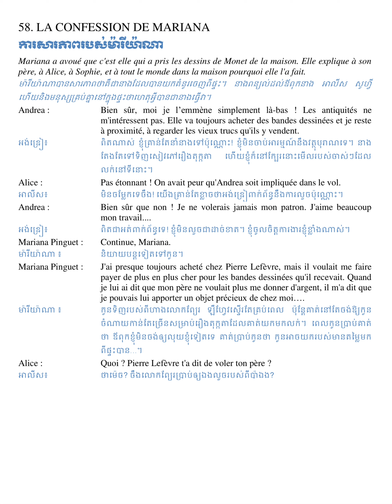58. LA CONFESSION DE MARIANA ការសារភាពរបស់ម៉ារីយ៉ាណា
58. LA CONFESSION DE MARIANA
ការសារភាពរបស់ម៉ារីយ៉ាណា
Mariana a avoué que c'est elle qui a pris les dessins de Monet de la maison. Elle explique à son père, à Alice, à Sophie, et à tout le monde dans la maison pourquoi elle l'a fait.
ម៉ារីយ៉ាណាបានសារភាពថាគឺជានាងដែលបានយកគំនូរចេញពីផ្ទះ។ នាងពន្យល់ដល់ឪពុកនាង អាលីស សូហ្វីហើយនិងមនុស្សគ្រប់គ្នានៅក្នុងផ្ទះថាហេតុអ្វីបានជានាងធ្វើវា។

សូមស្វាគមន៍មកកាន់ក្រុមរៀនភាសាបារាំង!

ជំរាបសួរបងប្អូនទីស្រឡាញ់!